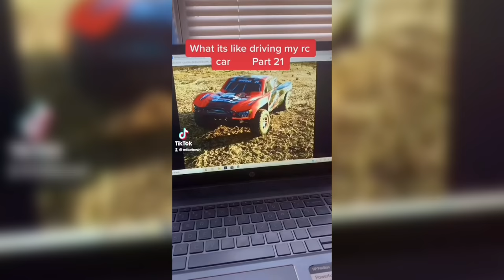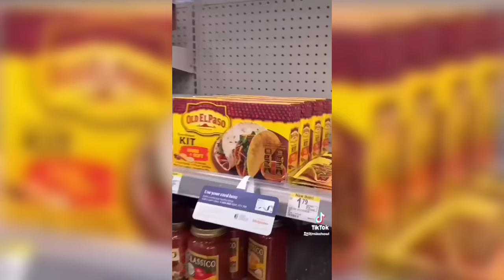What it's like to drive my rc car | Season 3 | TikTok compilation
This is my what it’s like to drive my rc car series. From part 21 to 30. I’ll be posting every ten videos if you enjoy my trucks and what it’s like in their life with me (it’s pretty hilarious)